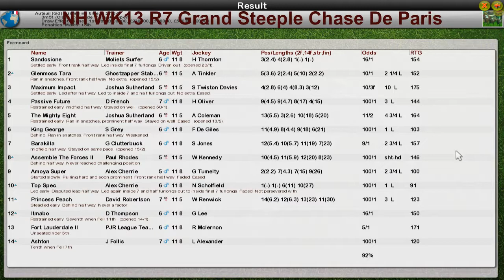NH WK13 R7 Grand Steeple Chase De Paris